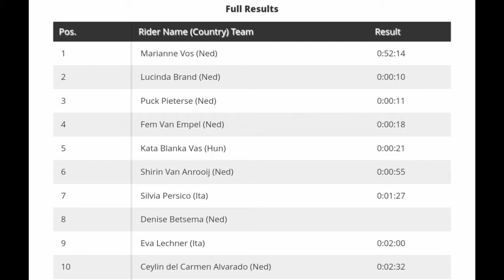Marianne Vos Wins | 2022 Hoogerheide Cyclo-cross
MarianneVos | Rnd. 16

4.3" Screen Display Bike Mirror, (Rear View Camera 145° View)

Marianne Vos from the Netherlands wins at Hoogerheide. Her fourth World Cup win this season.

Vos was quoted saying "I’m, of course, very happy to win and I’m very satisfied with the feeling during the race. We also know it doesn’t say a lot about next week, of course it’s nice to go with a good shape to America but next week is a new race for everybody. When I had a gap I went full to the finish."

Classification

1 Marianne Vos (Ned) 0:52:14
2 Lucinda Brand (Ned) 0:00:10
3 Puck Pieterse (Ned)  0:00:11

Music
1.
2. Splice app (GoPro)
3. Bloomer
4. Swallow
Upcoming events
January 29-30. UCI Cyclo-cross World Championships.